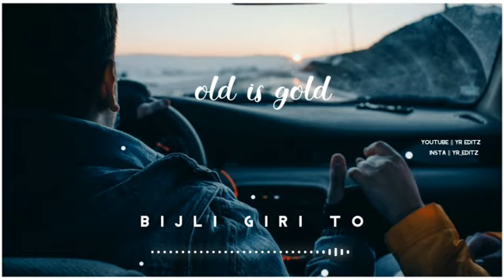bijli_giri_to_song_status || old song status || WhatsApp status video || yr editz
statusvid
WhatsApp status vid
newstatusvid
trendingstatusvid
sad status vid
new sad status vid

whatsapp status arabic,
a whatsapp status new song,
whatsapp status bangla song,
whatsapp status broken,
whatsapp status cute couple,
sharvani c whatsapp status,
shamain malang c whatsapp status,
v o c whatsapp status tamil,
t m c whatsapp status,
aidan nai c whatsapp status,
10 c whatsapp status,
whatsapp status download in iphone,
d whatsapp status telugu,
d whatsapp status love,
d whatsapp status video download,
agust d whatsapp status,
t r d whatsapp status love,
whatsapp status english songs lyrics,
status video,
status video love story,
e status video,
e status video download,